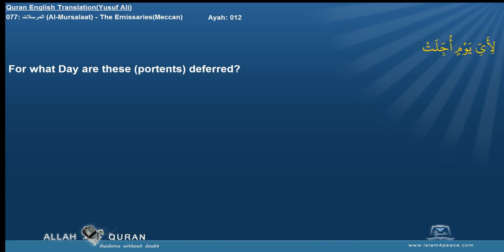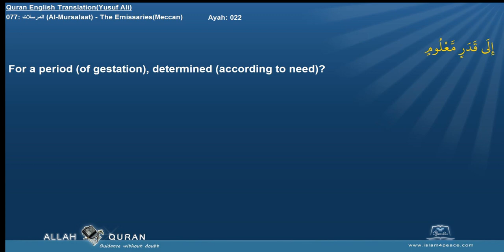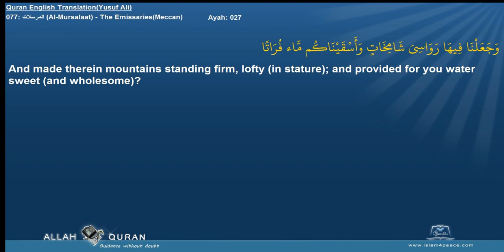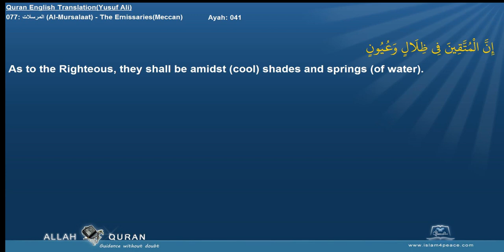Quran English Yusuf Ali Translation 077 المرسلات Al Mursalaat The EmissariesMeccan Islam4Peace com